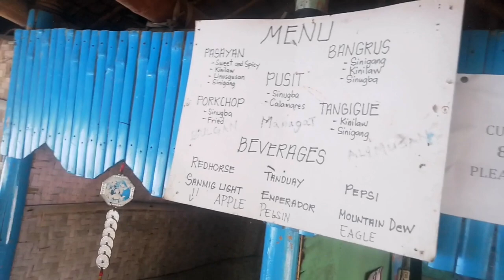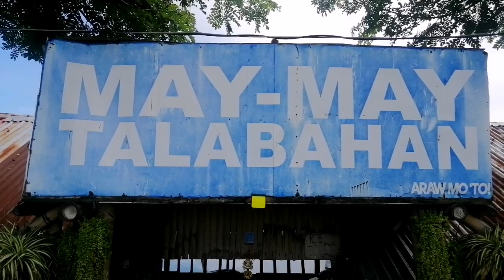Sasing/Seaworm Cleaning & Eating - Part 2 | Exotic Foods